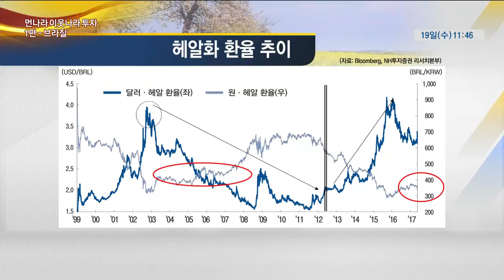신환종의 먼나라 이웃나라 투자 [1편-브라질]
2017년 7월 19일 [증시라인11]  먼나라 이웃나라  투자 브라질
신환종 / NH투자증권 글로벌 크레딧 팀장